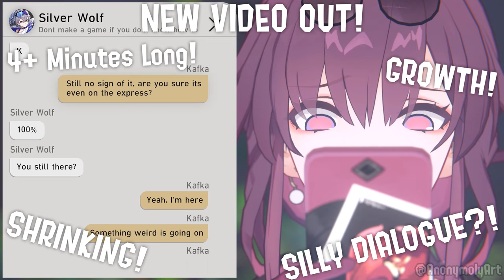Kafka's Size Sabotage - TRAILER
Kafka is sent a strange virus that suddenly inflicts some new status effects!